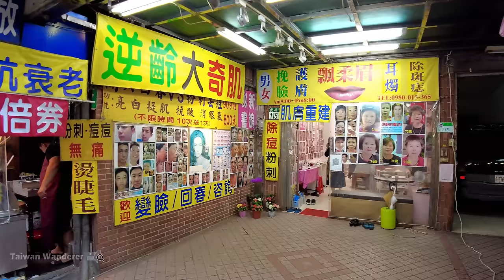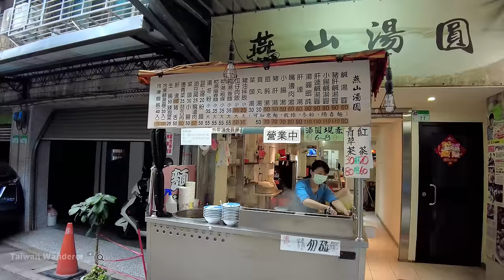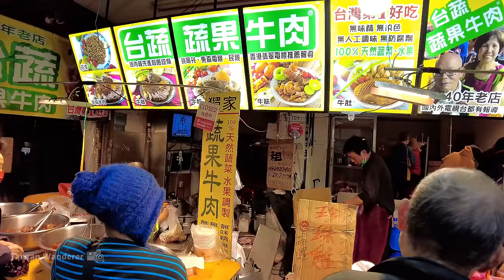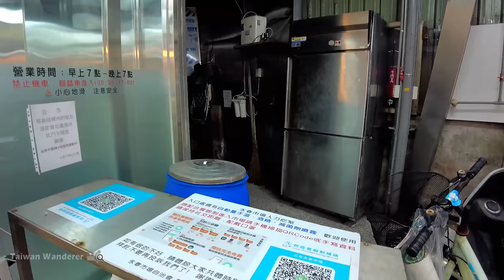Taipei／台北信義區永春市場－虎林街市場 Yongchun Market－Hulin Street Market／捷運永春站旁的臺北最大黃昏市場 MRT Yongchun Station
【4K】Taipei Walk／台北市信義區的「永春市場」和捷運永春站旁沿著虎林街而設攤的「虎林市場」，一個是室內市場、一個是室外傳統市場，兩者合而為臺北最大的黃昏市場。雖以黃昏市場而有名，其實這裡也有朝市(早市)，是個全天候的市場，每天最熱鬧的時段大約在16：00~18：00之間……我們就趁這時段來逛逛吧！ The largest dusk market in Taipei：Yongchun Market and Hulin Street Market,  it takes about 1 minutes to walk from MRT Yongchun Station／COVID-19 alert level 2 in Taiwan／台灣 台湾 Taiwan Walking Tour

▶ 捷運永春站 5 → 忠孝東路五段 → 虎林街 → 虎林街119巷 → 虎林街108巷 → 虎林街100巷 →永春市場 → 松山路292巷 → 虎林街 → 永吉路 → 松山路 → 永春市場 → 忠孝東路五段 → 捷運永春站 5
▶ MRT Yongchun Station 5 → Sec. 5, Zhongxiao E. Rd. → Hulin St. → Ln. 119, Hulin St. → Ln. 108, Hulin St. → Ln. 100, Hulin St. → Yongchun Market → Ln. 292, Songshan Rd. → Hulin St. → Yongji Rd. → Songshan Rd. → Yongchun Market → Sec. 5, Zhongxiao E. Rd. → MRT Yongchun Station 5

★時間戳記 (Time Stamps)：
00:00 MRT Yongchun Station 5 捷運永春站 5
00:28 Hulin St. 虎林街
16:38 Yongchun Market (indoor) 永春市場 (室內)
20:25 Ln. 292, Songshan Rd. 松山路292巷
21:04 Hulin St. 虎林街
29:16 Yongji Rd. 永吉路
30:30 Songshan Rd. 松山路
34:45 Yongchun Market (indoor) 永春市場 (室內)
35:15 Songshan Rd. 松山路
38:53 Sec. 5, Zhongxiao E. Rd. 忠孝東路五段
39:55 Hulin St. 虎林街
40:19 MRT Yongchun Station 5 捷運永春站 5

【Ln. 292, Songshan Rd. 松山路292巷】

【4K】颱風天的台北永春市場、虎林街市場 Taipei Yongchun Market、Hulin Street Market (typhoon day) 一路走進松山車站 Songshan Station
【4K】Taipei Cycling Tour／台北松山五分埔成衣商圈 Wufenpu Commercial District（Garment Wholesale Area）
【4K】Taipei Raohe Street Night Market 饒河街夜市 星期三晚上現狀速覽／台北松山饒河夜市美食小吃
【4K】Songshan Station (TRA Taiwan Railway) 台鐵松山車站（台湾鉄道松山駅）與 CITYLINK 松山壹號店
【4K】Taipei Walk／中正紀念堂→南門中繼市場 Chiang Kai-Shek Memorial Hall → Nanmem Interim Market
【4K】Taipei Walk／台北萬華車站→萬大路與雙和市場 Walk along Wanhua Wanda Road and Shuanghe Market

★拍攝時間 (Filmed)：星期三 (Wednesday 水曜日)  4：35 PM，2022/03/02